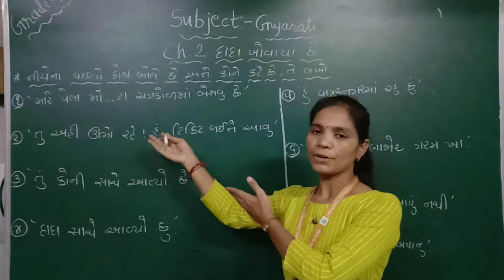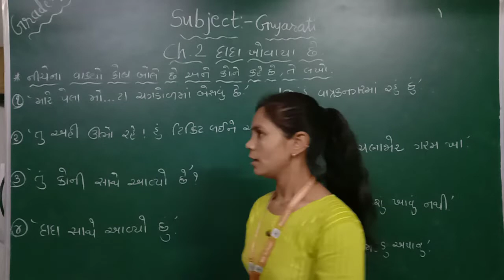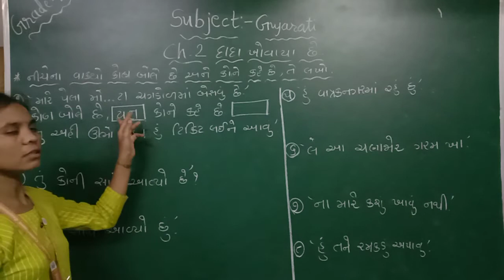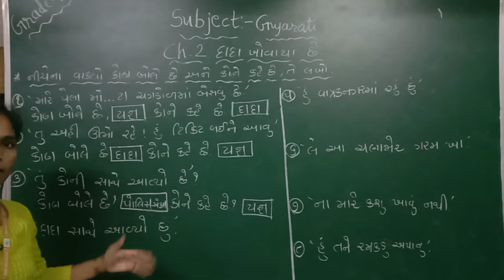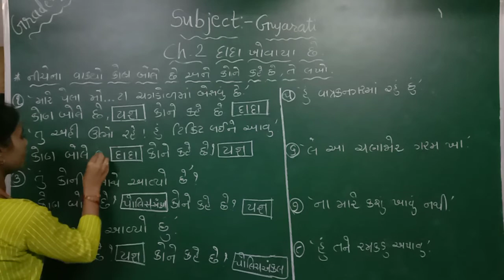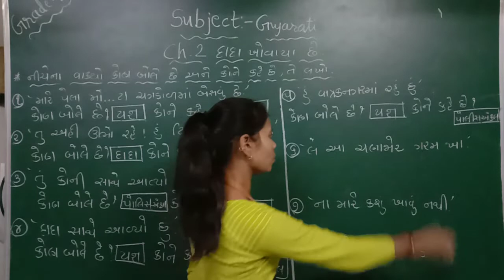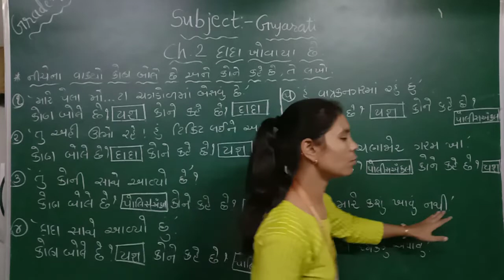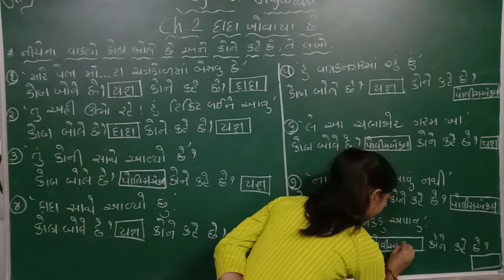GM | GRADE 2 | GUJARATI | CH-2 દાદા ખોવાયા છે (PART-4) | 25 JUNE 2020